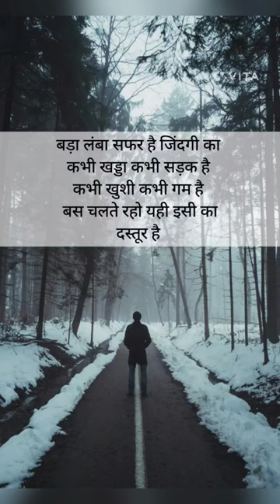सफर | सफर shorts